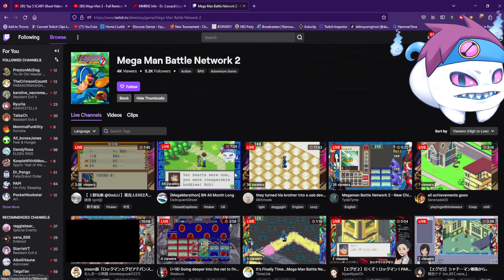NARUTOMAN! - Part 6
I stream six days, Thursday to Tuesday at 8am GMT!